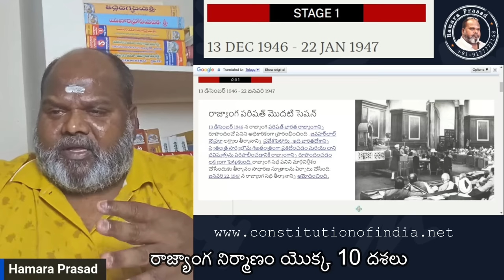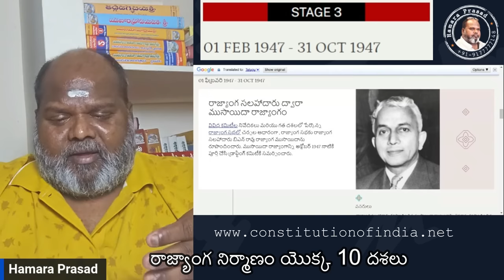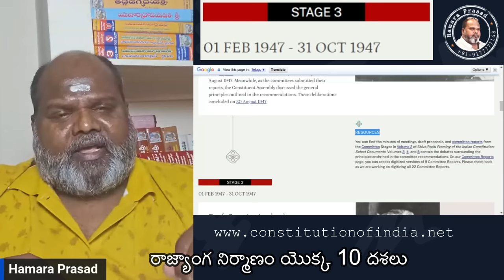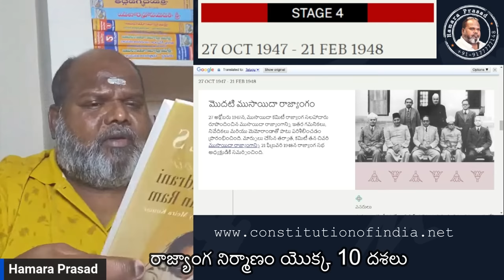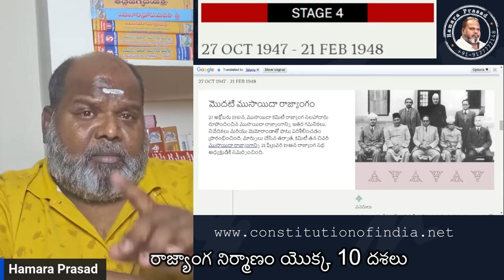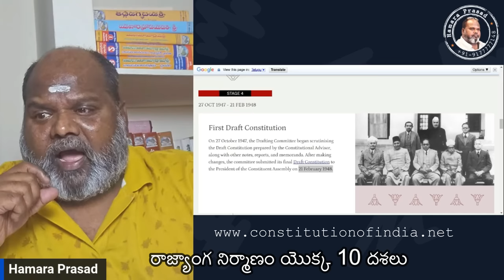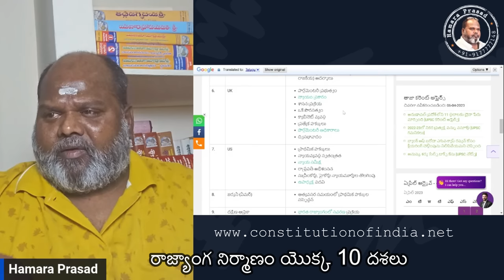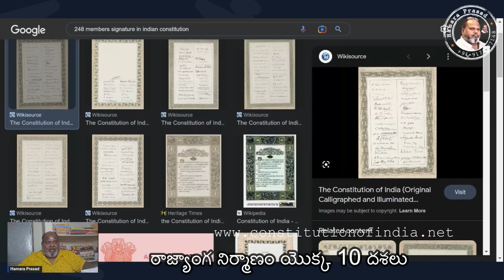BR అంబెడ్కర్ లేక BN రావు | వీరిలో నిజమైన రాజ్యాంగ నిర్మాత ఎవరు.?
hamara prasad new video ll hamara prasad latest video ll hamara prasad new video ll hamara prasad conter video new  @HamaraPrasadN

👍 Support HamaraPrasad
Rashtriya Dalitha Sena
HDFC Bank
West Marredpally
Secunderabad
Telangana 500021